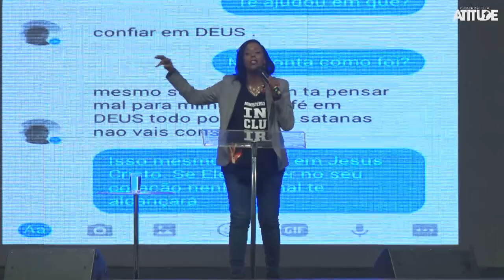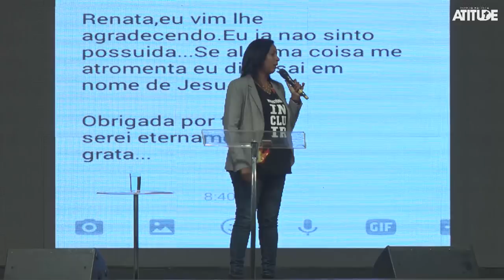Testemunho Missionário | Renata Santoliver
Culto Da Resposta com Renata Santoliver no dia  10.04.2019.